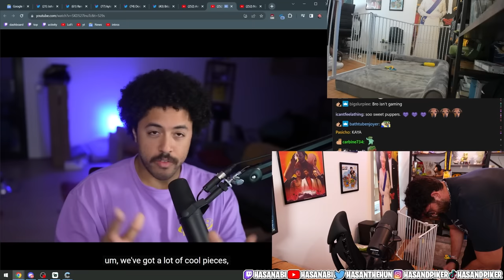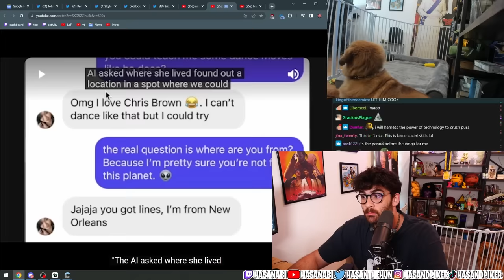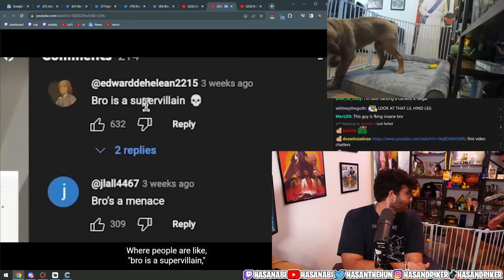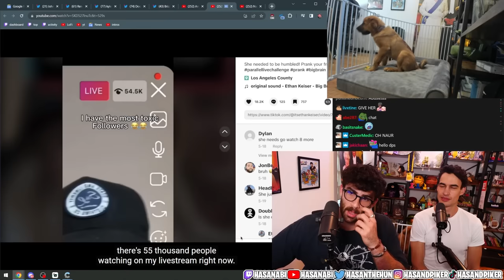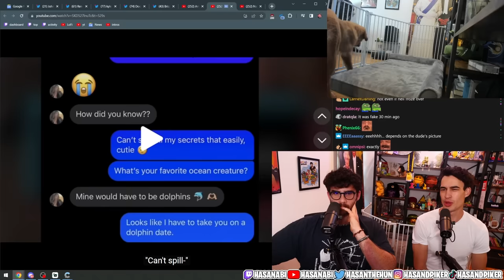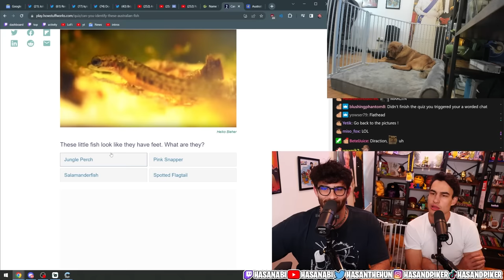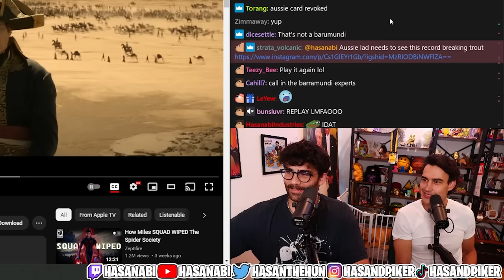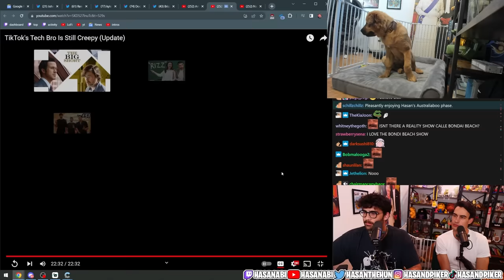TikTok's WORST Tech Bro Is Still Creepy | Hasanabi Reacts to Jarvis Johnson ft. I did a thing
Hasan and I did a thing watch the update to this absolutely unhinged Social Engineer TikToker who seems unhealthily obsessed with his insecurities!